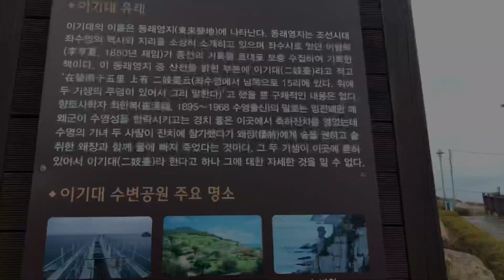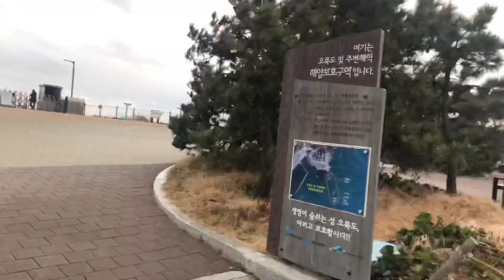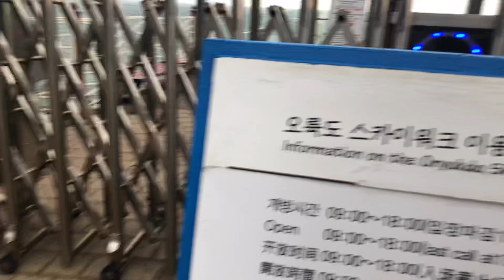[ENG SUB] Trip to Oryukdo island in Busan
Here enjoy video of mine going to one of the most beautiful island located in Busan🌊